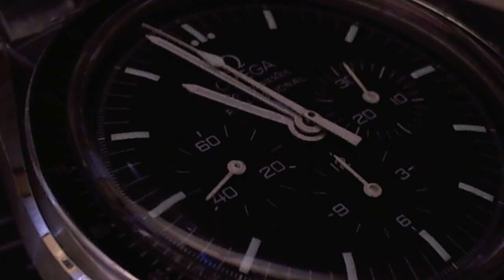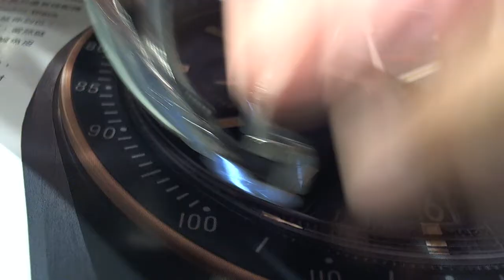十點九分鐘錶 Omega’s caliber 1863 movement 亞米茄登月錶2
omega cal.1863  Lemania caliber 1873
Omega’s caliber 1863 movement was the successor of the caliber 863 movement. The caliber 863 was based on Lemania’s caliber 1873 and was used by Omega till 1996. The caliber 1863 has a different finish (rhodium) than the 863 and there has been a slight modification to its construction as well (1 added jewel). As you can see on the highly detailed photos above, it is a stunning hand-wound movement!

歐米茄1863型機芯是863型機芯的後繼產品。 863機芯基於Lemania的1873機芯，直到1996年為止一直被歐米茄使用。1863機芯的光潔度（銠）與863有所不同，並且對其結構也做了一些改動（增加了1顆珠寶）。 正如您在上面非常詳細的照片上所看到的那樣，這是一種驚人的手動上鍊機芯！
(亞米笳OMEGA台灣總代理比利夏)(芝柏錶台灣總代理厚銘公司).
(英吉利鐘錶眼鏡公司)
專任維修
維修品牌 (A.P)愛彼錶.卡蒂亞.帝舵錶.蕭邦快樂鑽追蹤石英錶.JLC積家(地理學家.雷威索).V.C江詩丹頓.IWC萬國錶.積家錶(Jaeger-LeCoultre)、沛納海(Panerai)、伯爵錶(Piaget)、羅杰杜彼(Roger Dubuis)、梵克雅寶(Van Cleef & Arpels) 登喜來(dunhill)、及萬寶龍(Montblanc).亞米茄(OMEGA).勞力士(ROLEX).寶磯錶(Breguet).郎格A.L.格拉蘇蒂.雅克德羅.G.G逆跳錶. 雅典錶.寶鉑錶.百年靈.瑞寶錶.香奈兒.寶格麗.LV路易斯.威登 .G.G.逆跳錶..(Baume & Mercier)、葛拉漢.古馳.迪奧.夏利豪.雷達.天梭.浪琴.精工.愛馬仕.石英錶維修

機蕊的運動是針對所有可以想像的變化。維修在具體的細節得以修復 - 詹師傅 是一個鐘錶維修的工作者.

10477臺北市中山區合江街180巷15號